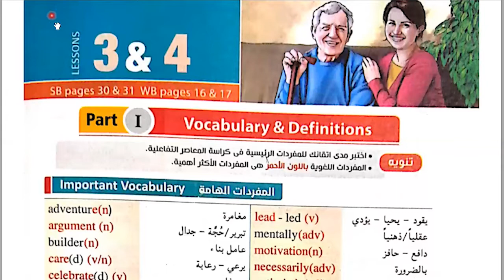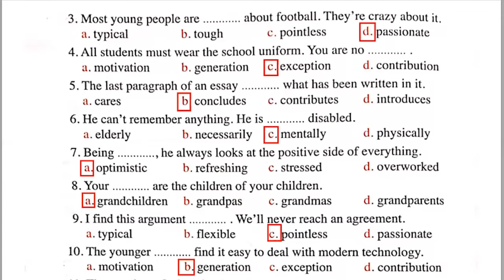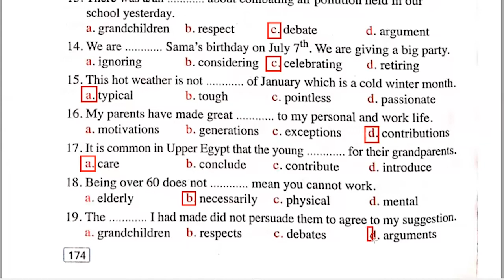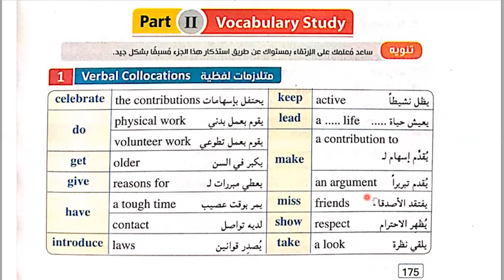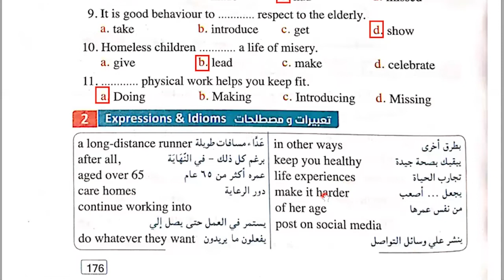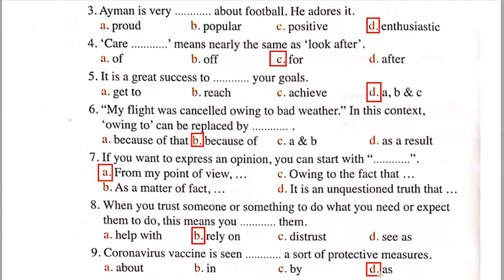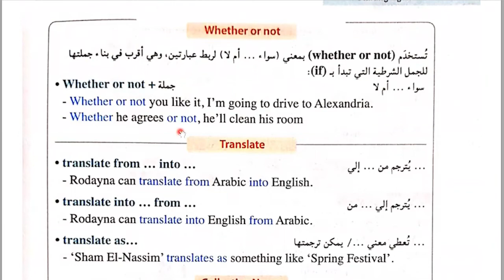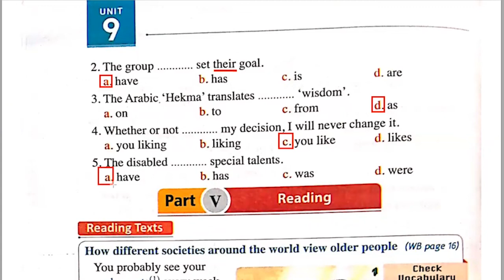شرح وحل كتاب المعاصر انجليزى للصف الثالث الثانوى2022الوحدة التاسعة unit(9)lessons(3)(4)كلمات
ان شاء الله في الفيديو ده شرح وحل اسئلة كتاب المعاصر انجليزى الوحدة التاسعة بطريقة سهلة ومبسطة لمنهج الصف الثالث الثانوى انجليزي 2022 حيث نعرض فى هذا الفيديو شرح وحل كتاب المعاصر انجليزى للصف الثالث الثانوى2022الوحدة التاسعة unit(9)lessons(3)(4)كلمات وكل ما يتعلق بالكلمات من معانى وتعريفات ومرادفات ومتضادات وحروف جر وتعبيرات لغوية بالتفصيل وكمان هنحل عليهم اسئلة مع ذكر سبب الحل
 Starting again  unit (9) lessons(3)(4) vocabulary
رابط التليجرام لتحميل المذكرات👍💪👌🌹🌷 :
شرح وحل كتاب المعاصر انجليزى للصف الثالث الثانوى الترم الثانى 2022